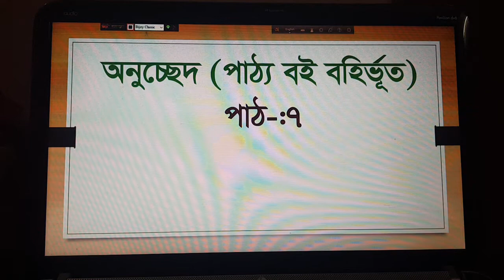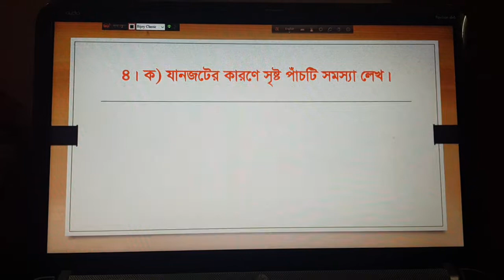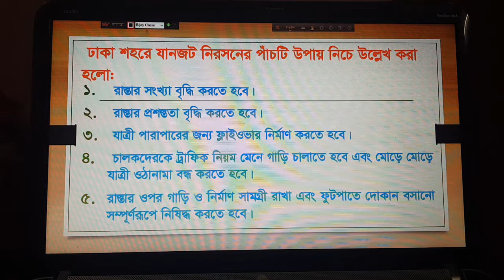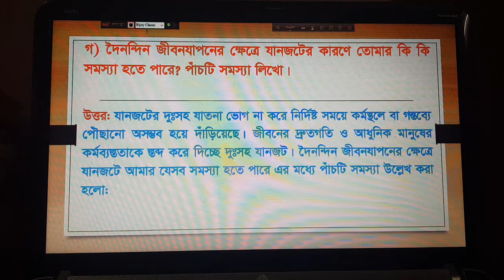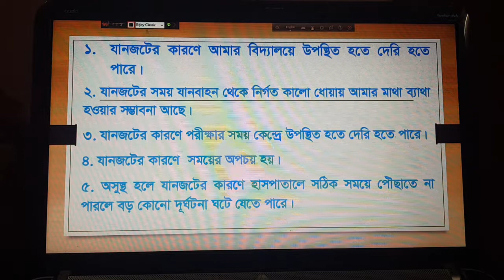Class- 5, Sub.-Bangla , Lect.-7,Taslima Begum Mini